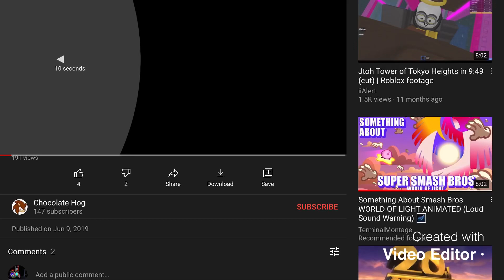JToH fails compilation #3 aka why am i using es title